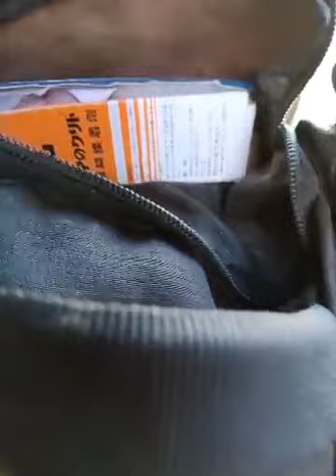Rutinitas Pak Jro Disore Hari, Lanjutkan Proyek